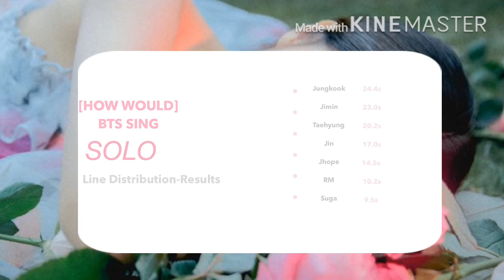[HOW WOULD] BTS SING SOLO by Jennie! Line Distribution